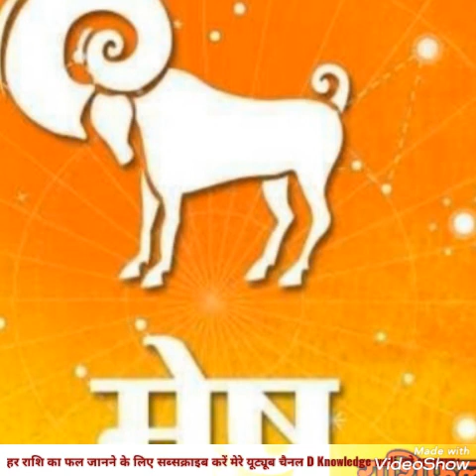मेष राशि वालों का लकी समय/ किस साल और किस महीने मे बदलेगी किस्मत/ D knowledge wadi/ मेष राशि 2023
🙏नमस्कार साथियों  आप सभी लोगों का दिल से स्वागत है हमारे अपने यूट्यूब चैनल
 [डी नालेज वाडी ] मे | इस चैनल मे आप को धर्म से जुड़ी वा हिन्दू शस्त्रों पुराणों से जुड़ी अनेक प्रकार की अनमोल सुंदर ज्ञानवर्धक क्षिछ प्रद कहानियों वा कथाओं का संगम मिलेगा |
मित्रों मेरा मकसद किसी भी धर्म जाती को ठेस पहुचना नहीं है |
मुझे बहुत आसा है की आप लोग मेरे विडिओ को अपना बहुमूल्य प्यार जरूर देंगे |
आप सब लोगों पर भगवान हमेशा खुशियों की बरसात करता रहे यही मेरी मंगल कामना है |
मेरा विडिओ देखने के लिए बहुत बहुत धन्यवाद ||🙏🙏
D knowledge wadi // shiv puran // vishnu puran // harivansh puran // agni puran // garun puran // hindu puran // hindu mythology // motivational video // education hindi // samanya gyan // youtube video // hindi youtube video // rochak jankari // rochak tathya // pauranik katha // bhakti gyan // dknowledgewadi // hindi education // rashi fal // youtube video hindi // general knowledge // tips, Dknowledgewadi @Dknowledgewadi
@Apni Bhakti
@Bhakti Puran
Hindi panchang
Pauranik vlogs/
Bhakti vlogs/
Bhagwan shiv ji vlogs/
Shankar ji vlogs/
Mata sati ki kahani/
Bhagwan vishnu ji ki kahani/
Mata laxmi ji ki kahani/
Mata saraswati ji ki katha/
Brahma ji ki kahani/
Bhagwan shri krishna leela/
Devi devtaon ki kathaen
Sudama ji ki kahani/
Bhagwan balram ki kahani/
Radha ji ki katha/
Devi rukmani ki kahani/
Makhan chor/
Hanuman ji ki kahani/
Bali sugriv ki kahani/
Ravan ki lanka/
Narad ji ki kahani/
Mahabharat ki katha/
Mahabharat ke veer yodha/
Mata sita ki kahani/
Ram laxman/
Ram ravan yudh/
krishna aur kans ki ladai/
Ram laxman bharat satrughan/
Raja dashrath/
Raja janak/
5 pandavo ki kahani/
Yudhishthir bhim arjun nakul sahdev/
Kavrav ki kahani/
Devraj indra ki kahani/
Pariyon ki kahani/
Apsraon ki kahani/
Devtao ki kahani/
Gandharv devta/
Ram ji ki aarti/
krishna ji ki aarti/
Radha ji ki aarti/
Shiv ji ki aarti/
Shankar ji ki aarti/
Ganpati vlogs/
Ganesh ji ki kahani/
Rishi muniyo ki kahani/
Sant mahatma ki kahani/
Raja rani ki kahani/
Bhakti knowledge/
Tantra mantra vlogs/
Mantra shakti vlogs/
Adi shakti vlogs/
Bhakti wale video/
Bhakti baten/
Bhagti gyan mala/
Swarg lok ki kahaniya/
Mathura vrindavan ki kahani/
Ganga ji ki kahani/
Sukh dukh ki kahani/
Shubh labh vlogs/
Dev shakti vlogs/
Dharmik kathayen/
Agni puran/
Ayodhya kand/
Kiskindha kand/
Sundar kand/
Lanka kand/
Dharm ki duniya/
Dharam karam vlogs/
Hamari sanskriti vlogs/